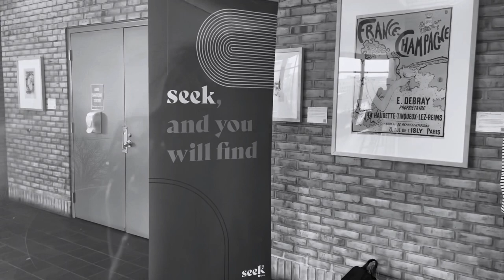SEEK22 - Grand Rapids, MI